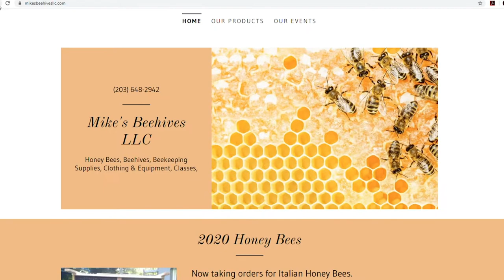The Buzz On Our Bees: Mike's Beehives, LLC Visits Chanticleer Acres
Meet our Beehive Expert and Founder of Mike’s Beehives, LLC, Mike Rice who knows what it’s like to BEE yourself and do your own STING! With over 50 years woodworking experience and 10 years working and studying the Honey Bees, Mike not only promotes beekeeping, he helps people get started on raising their own bees!

To find out what the buzz is all about and to hear from an expert about the
critical role that bees play in our environment, watch this short video
brought to you as part of our series, Seeds in the Soil.

You can get the buzz on Mike’s Beehives, LLC by checking him out here;
Roxbury, CT

Are you following CHANTICLEER ACRES yet?! Go show them some love...

Looking for more seedling.tv? You can find us here;